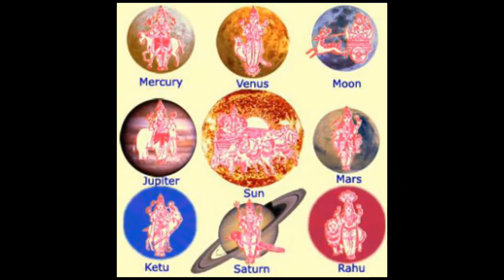பூசை அறையில் தப்பிதவறியும் இந்த படங்களை வைத்து விடாதீர்கள் || Tamil Top News